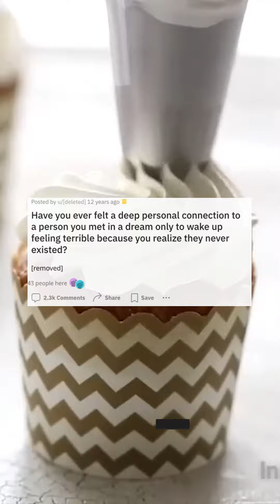Guy Lived a Whole Life After Being Knocked Out